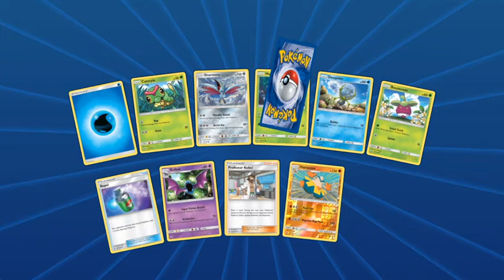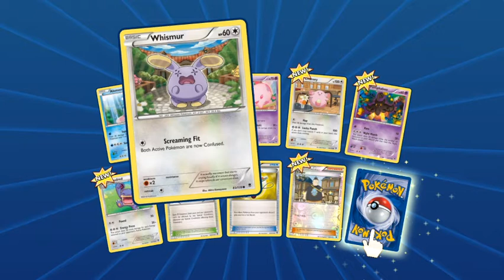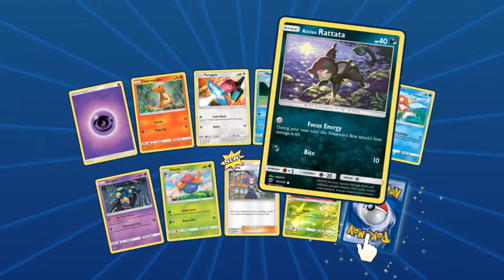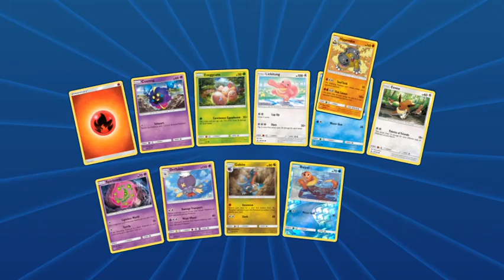Opening Pokemon Cards! (Pokemon TCG Online).